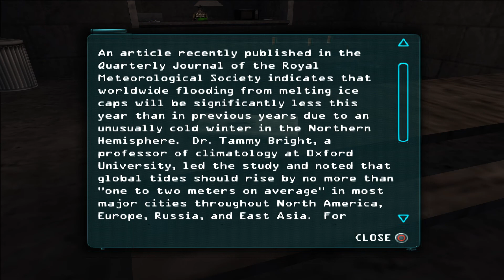Deus Ex: The Conspiracy (PS2) | Realistic | Part 4: Lebedev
Full HD 60 FPS walkthrough of the PS2 version of Deus Ex, played on Realistic difficulty. In this series I was trying to pay as much attention to the conversations, dialogues, books, newspapers and e-mails as possible. At first I decided to make a stealth non-lethal walkthrough, but quickly dropped this idea because it was boring to play and watch, and because I think that most of you probably played/watched PC version and just want to see how it differs from the original version. However, I tried to avoid confrontations and stay away from the enemies.

I've seen a lot of statements saying that this is a terrible port. IMO the biggest problem is the framerate — it's almost always below 30fps even without anything going on the screen, and it drops below 20fps when in combat, sometimes making the game almost unplayable. Map changes are fine, it was quite insteresting to revisit locations from the original and see how there changed in order to run on PS2.

Timecodes:
00:00 - UNATCO HQ
17:25 - Battery Park
24:58 - Brooklyn Bridge Station
38:29 - Abandoned Subway Tunnels
45:30 - Unknown Location
56:55 - Airfield
1:02:49 - Private Hangar
1:05:07 - Lebedev's 747
1:10:51 - Returning to the base